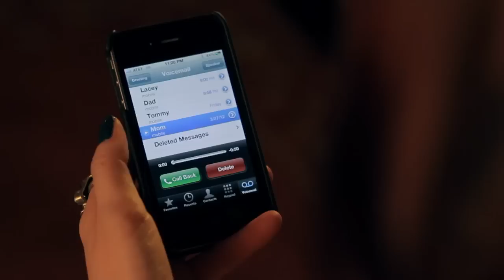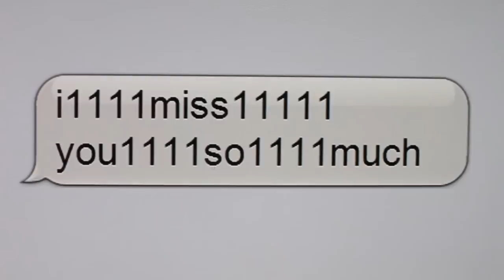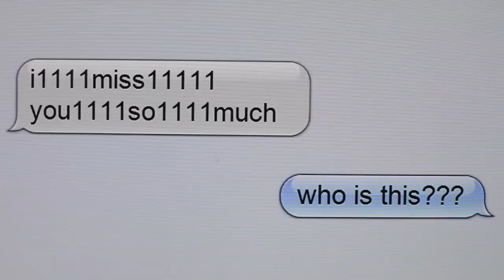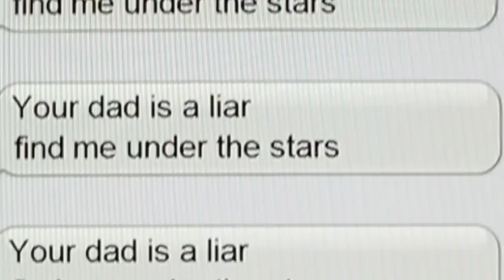Unknown Caller | Bree Essrig | Silverwood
6 months ago, Alex's mother abandoned her and her father.
No note, no goodbye. Only a voicemail.